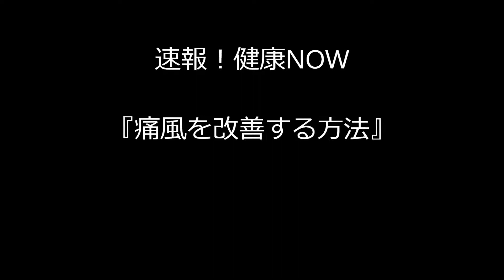痛風を改善する方法| 整骨院 大阪 奈良 東京